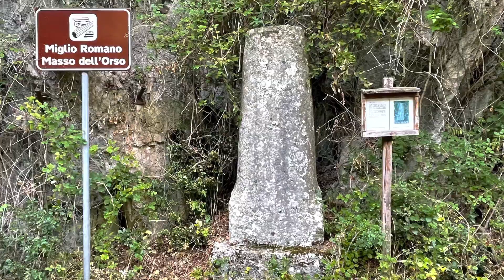L’anello della Valle Scura MTB